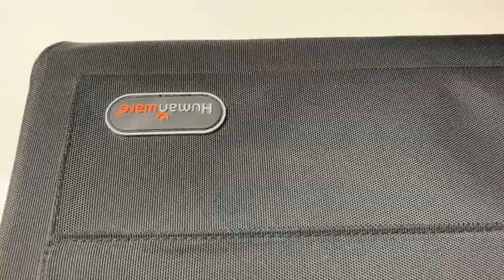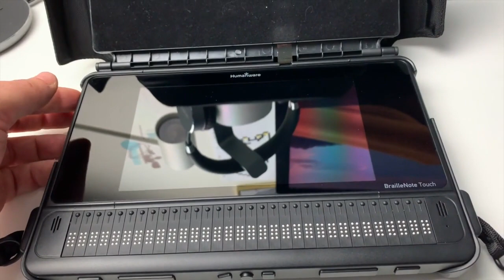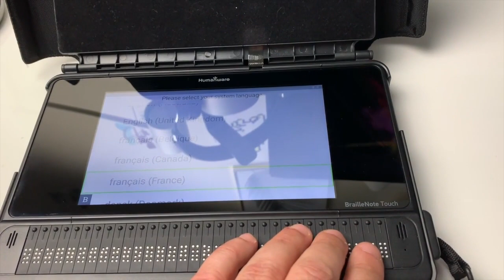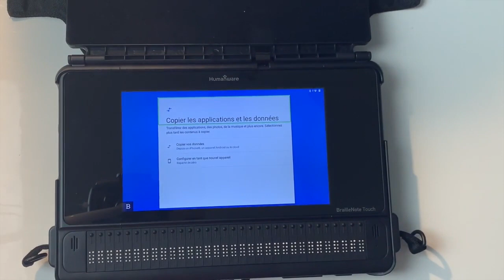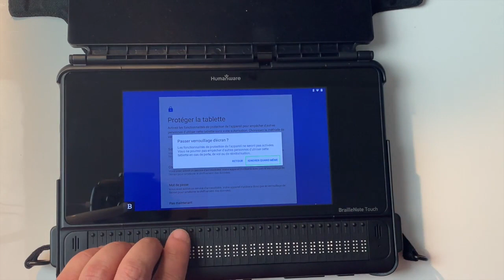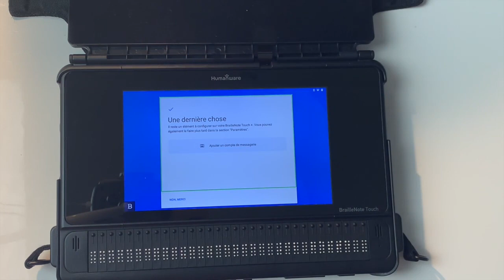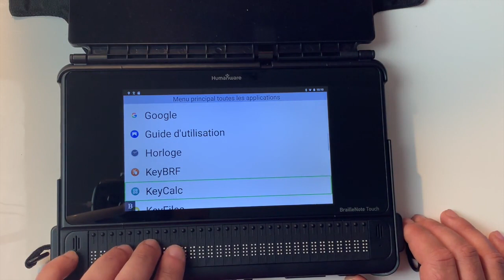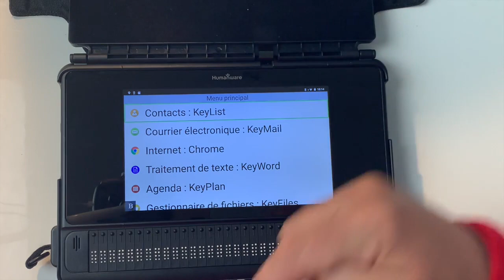Configuration Première Tablette Android 8.1 BrailleNote Touch Plus Equipé De Google Home Accessible!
Salut voici la première! tablette Android 9.0 Le BrailleNote Touch Plus De chez Humanware.